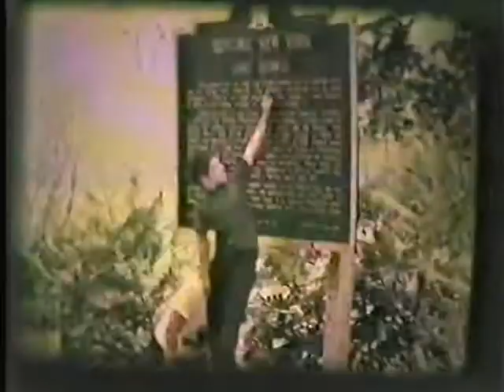Capture0 NY Camping Trip 1974